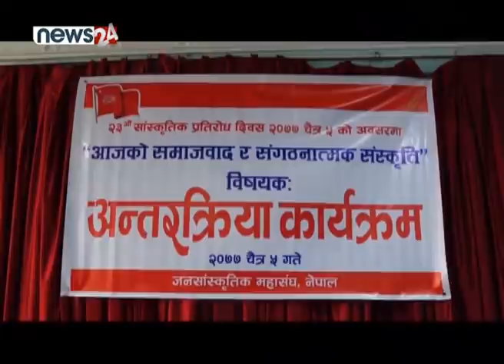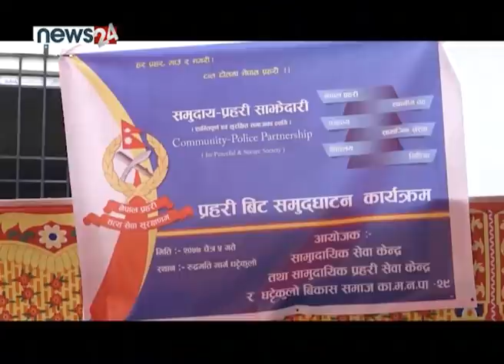PRIME TIME 8 PM NEWS_2077_12_05 - NEWS24 TV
मुुलुकको राजनीति झनझन पेचिलो र जटिल बन्दैछ । दलहरु आन्तरिक र अन्तर दलीय छलफलमा व्यस्त छन् । तर हात लाग्यो शून्य भने झै कुनै उपलब्धि हासिल हुन सकेको छैन । दलहरुबीचको विवादले पुर्नस्थापित प्रतिनिधिसभाको बैठकले पनि कुनै बिजिनेस पाउँन नसक्दा सूचना टाँस गरेर स्थगित गर्ने क्रम हरेक पटक देखिएको छ । कहिले पुग्लान दलहरु निष्कर्षमा ? यो प्रश्न अझै अनुत्तरित छन् । वर्तमान केपी शर्मा ओलीको सरकार फेरि प्रतिनिधिसभाको विघटन गरी ताजा जनादेशमा जाने सोंचमा अझै कायम छ । तर अन्य दलहरुको यस्को विरुद्धमा उभिएपनि सरकारका लागि ठोस खाका पेश पनि गर्न सकेका छैनन् भने निकास पनि दिन सकेका छैनन् । मुलुक भित्रको यो अस्थिरताको अवसर विस्तारै बाह्य शक्तिले उठाउने अवस्था बढ्दो छ । यही गाम्भीर्यतालाई पनि ध्यानमा राखेर दलहरुले छिटो निकास दिएर मुलुकलाई स्थायी  मार्गमा अघि बढाउन आवश्यक छ ।

१. गुटगत भेलामा जानेलाई कारबाही गर्ने एमाले संसदीय दल बैठकको निर्णय, २७ सदस्यि संसदीय दलको बोर्ड गठन ।

२. देशभरका एमाले पार्टी कमिटी व्युत्याउँने माधव झलनाथ समुहको घोषणा,एमाले माओवादी व्युत्याउँने सर्वाेच्चको फैसला प्रति असहमती

३. प्रधानमन्त्री ओलीका कारण संविधान र लोकतन्त्र खतरामा परेको माओवादी केन्द्रका अध्यक्ष प्रचण्डको आरोप, कम्युनिष्ट एकताको लागि अझै पनि पहल गरिरहेका भनाई ।

४. मोहम्मद अफताव आलममाथि अन्याय भएको प्रकाशरण महतको दावी, ओली सरकारविरुद्ध अविश्वासको प्रस्ताव ल्याए फेल हुने सम्भावना रहेको महतको भनाइ ।

५. र, नेपाल र भारतबीचको यातायात सञ्चालन गर्न सीसीएमसीको सरकारलाई सिफारिस, यात्रुले स्वास्थ्य मापदण्ड पूरा गर्नुपर्ने शर्त कायमै ।